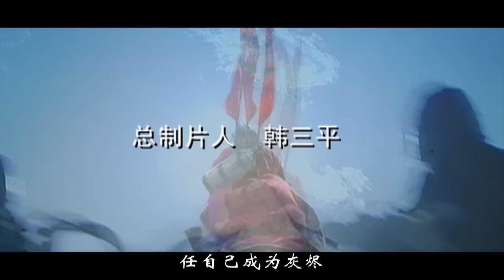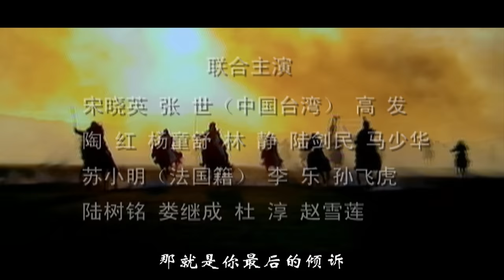【大汉天下武帝王朝08】The Most Powerful Emperor【高清修复版汉武大帝】经典鸿篇巨制历史剧，陈宝国饰霸气汉武帝！中央集权大一统，缔造盛世帝国！陈宝国/焦晃/归亚蕾/陶虹/马少骅